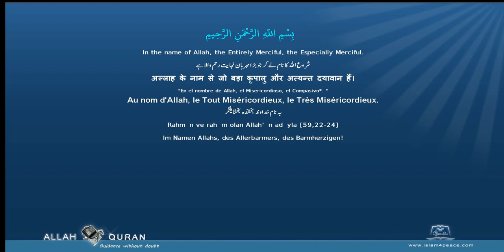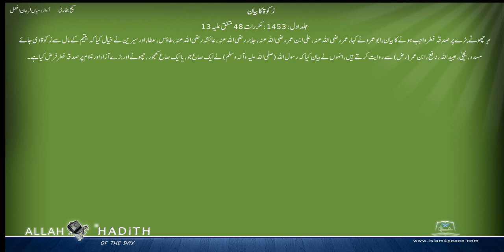Sahih Bukhari Urdu صحیح بخاری اردو 019 زکوۃ کا بیان